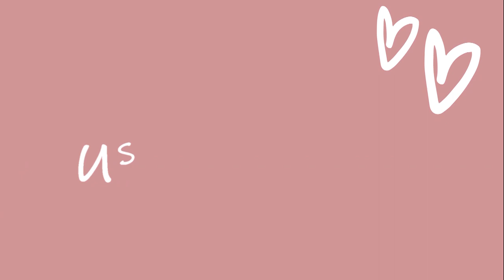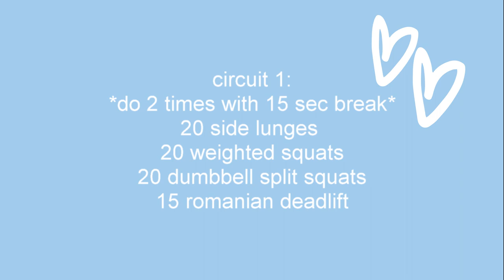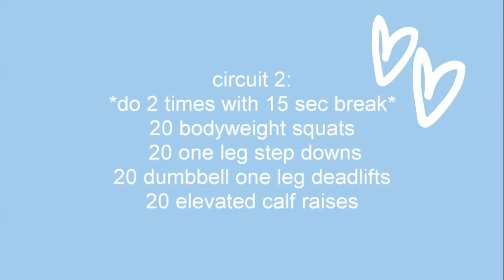VOLLEYBALL HOME WORKOUT: WORKOUT WITH ME | JACOBY SIMS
Workout with a college volleyball player! In this video, I show you my lower body at home workout! Since we are all at home, I am using what I have available to me. This workout is a mix of weightlifting, bodyweight workouts, and no equipment workouts. All of the workouts I post are volleyball specific and will improve your game and prevent injury. If you liked this video, I also post volleyball vlogs, college volleyball recruiting advice, how-to videos, and volleyball tutorials!

love -coby

  thank you so much for supporting and believing in me!

comment "team damon" for a high-five
comment "team stefan" for absolutely nothing... unsubscribe

main channel

major huge large big facts about me
age =  20 (1999)
height = 5’11”
major = business
schedule = sunday,wednesday,friday at 12:00pm ET/ 11 AM CT
if you read this far you rock

camera tings
= joby gorillapod

music (sorry copyright gods)

intro music
All Day by KEAGAN

Hi guys! My name is Jacoby and I am a college volleyball player. If you liked this video I also share with you, the best volleyball gear, volleyball vlogs, volleyball practices, whats in my volleyball bag, d1 volleyball, day in the life of a college volleyball player, college volleyball game days, volleyball tutorials, how to play volleyball for beginners videos, college volleyball recruiting, volleyball tips, volleyball advice, how to play volleyball, volleyball workouts, basic volleyball techniques, and more!